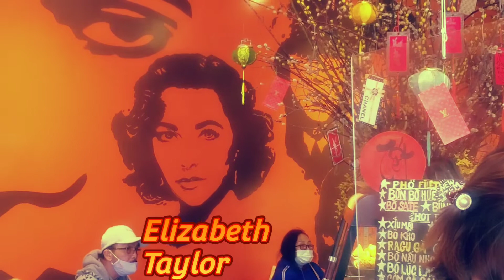Nữ Hoàng Ca Sỉ LyndaTrang Đài Bánh Mì Tuyệt Vời/ Vietnamese Madonna Sandwich Restaurant Delicious 😋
LyndaTrang Đài Sandwich/ Vietnamese Madonna Sandwich Restaurant/Check It Out!
Nữ Hoàng Ca Sỉ LyndaTrang Đài Bánh Mì Tuyệt Vời